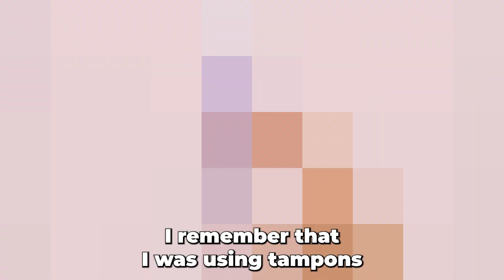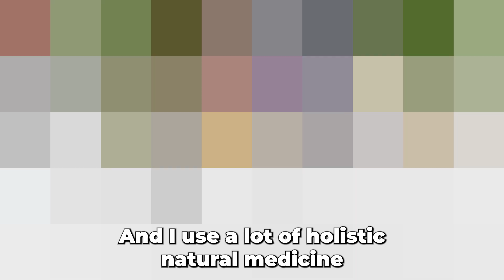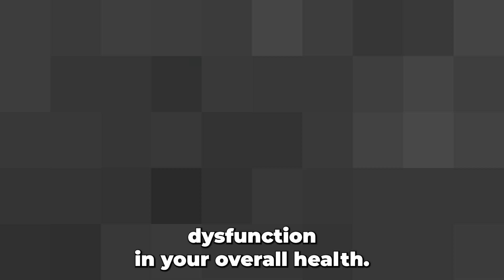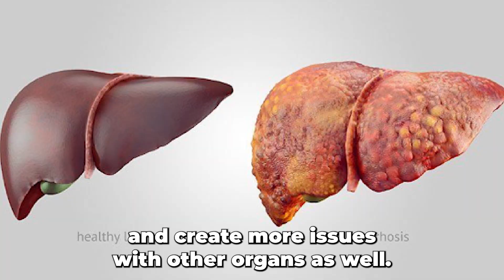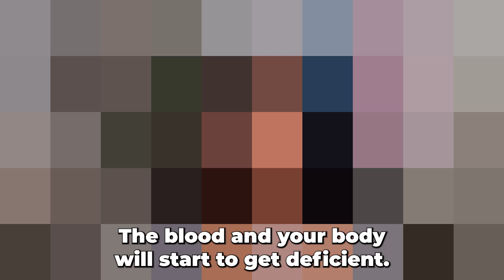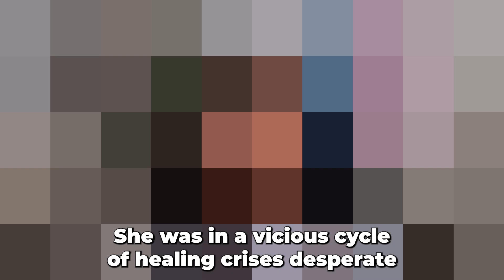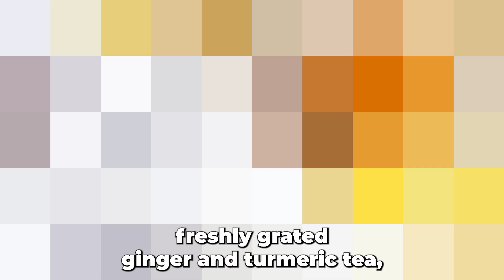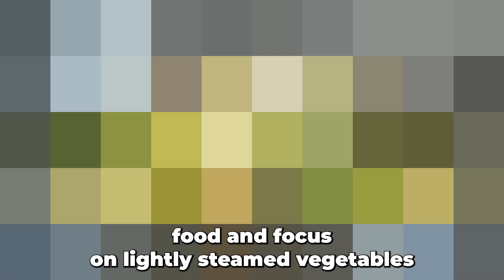Endometriosis Triggers: Escape The PAIN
In this video, we're going to discuss endometriosis triggers, and how you can escape the pain and suffering associated with this condition.

Get Your FREE Endo Pain Relief Guide and Understand Endometriosis Triggers -- Instant Soothe: Five Fast-Acting Strategies for Endometriosis Pain Relief By CLICKING

In this video, we're going to discuss endometriosis pain and self care tips to help relieve the pain that you can apply yourself at home.

Endometriosis is a chronic disease that occurs when tissue that normally lines the inside of the uterus (the endometrium) grows outside of the uterus. This can lead to pain and inflammation in the pelvis and surrounding areas.

In this video, we're going to discuss some at-home strategies to help relieve the pain of endometriosis. We'll discuss ways to self-treat the pain using natural medicine, including dietary changes and topical treatments.
If you're struggling with endometriosis pain, this video is for you! We'll discuss the symptoms, causes, and treatments for endometriosis pain relief today!

FREE 3-Day Fertility Meal Plan - comes complete with a grocery list and recipes!

And Trial Our Private Fertility Community For FREE:
Ready to take a dive in and don't feel like waiting until next week for more fertility tips? Look no further. I created the "FERTILITY JUMPSTART BUNDLE" for you for very little $. It includes my audiobook, a thorough Hormone Disruptors and Fertility Toxins Course, a Workbook to help you sort out toxins in your life, meditations, and a free month membership inside our fertility community! Click here to grab the bundle AND GET A FREE 30-DAY TRIAL into our fertility community!

00:00 Endometriosis Triggers

00:35 My Painful Endometriosis Story

01:50 What I Think Caused My Endometriosis Triggers

03:15 Most Common Endometriosis Triggers

03:54 How To Understand Endometriosis Triggers and Endo Pain

05:39 Endometriosis Explained In Chinese Medicine - Endo Symptoms Meaning

06:30 The Importance Of Sleep With Endometriosis

07:15 Why NOT To Use Tampons If You Have Endometriosis

08:00 Patient Case Study With Endometriosis - What She Did To Help Herself